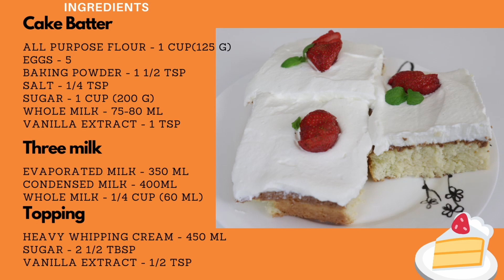Tres Leches Cake | Three Milk cake | Tamil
Tres Leches Cake also Known as Three Milk Cake is a sponge cake soaked in three kinds of milk: evaporated milk, condensed milk, and heavy cream. This cake is extremely popular in Mexico!

Ingrediants :
All Purpose Flour - 1 cup (250 gms)
Eggs - 5
Sugar - 1 cup (200 gms)
Whole Milk - 75-80 ml
Vanill Extract - 1 tsp
Evaporated Milk - 350 ml
Condensed Milk - 400ml
Whole Milk - 1/4 cup (60 ml)

Topping
Heavy Whipping Cream - 450 ml